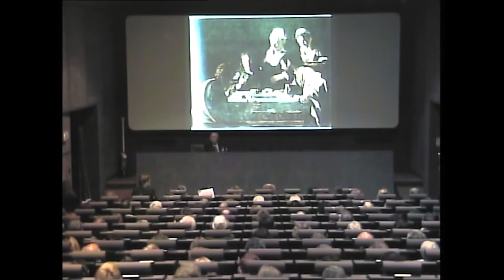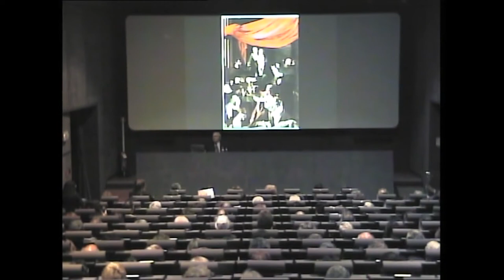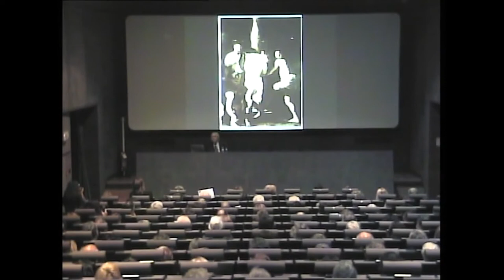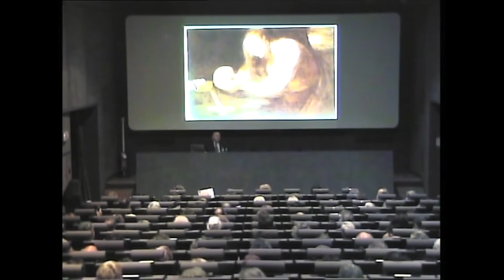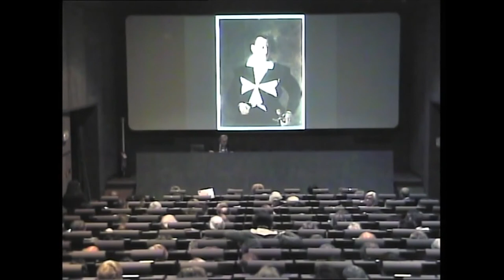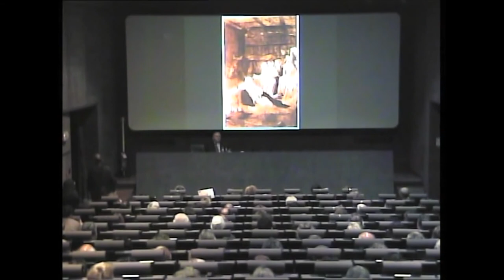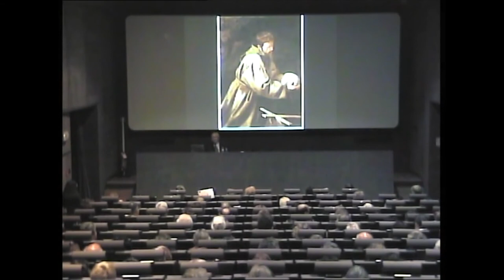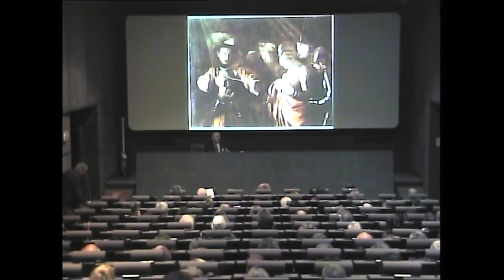Incontro con Maurizio Marini | Verso sud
Uno fra i massimi esperti della biografia e dell'opera di Caravaggio racconta le vicende di uno dei periodi più turbolenti e affascinanti che caratterizzarono la vita dell'artista: la fuga verso Sud.
L'incontro si è tenuto il 9 aprile 2010.